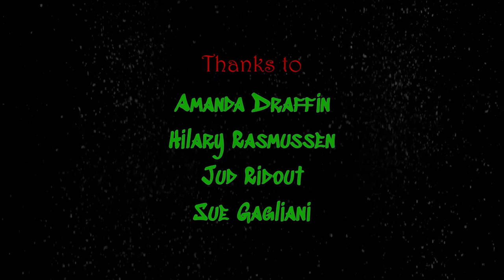Paulie and Buttercup's Christmas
Retired hair mannequins Paulie and Buttercup judge your Christmas decor and argue with the ornaments.

VFX: ProductionCrate.com